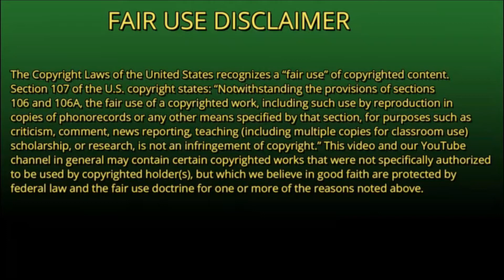Eddie Murphy And Martin Lawrence "LIFE STORY"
THIS IS WHAT HAPPENED IN "LIFE" (HOOD CLASSIC)

Ray (Eddie Murphy) and Claude (Martin Lawrence), are both wrongfully convicted of murder and sentenced to life in prison.

“Notwithstanding the provisions of sections 106 and 106A, the fair use of a copyrighted work, including such use by reproduction in copies of phonorecords or by any other means specified by that section, for purposes such as criticism, comment, news reporting, teaching (including multiple copies for classroom use) scholarship, or research, is not an infringement of copyright.”
This video and our YouTube channel in general may contain certain copyrighted works that were not specifically authorized to be used by copyrighted holder(s), but which we believe in good faith are protected by federal law and the fair use doctrine for one or more of the reasons noted above.